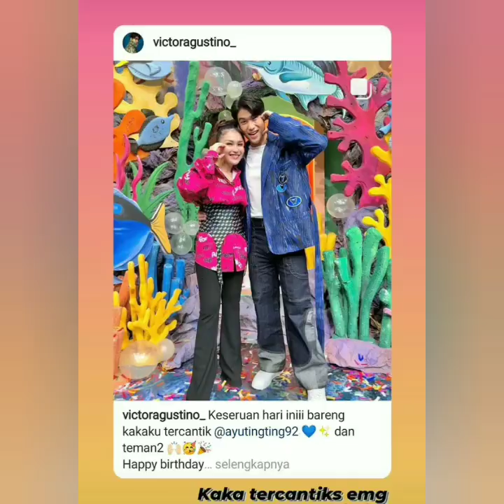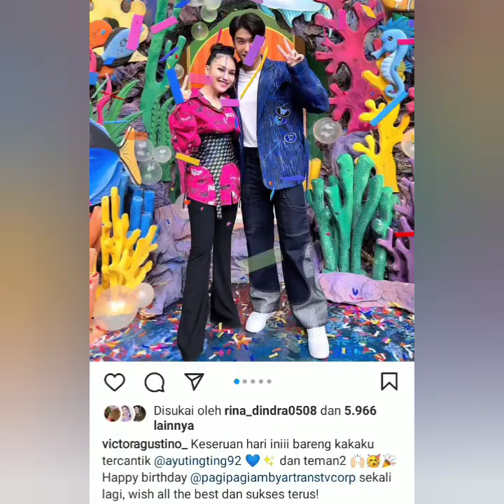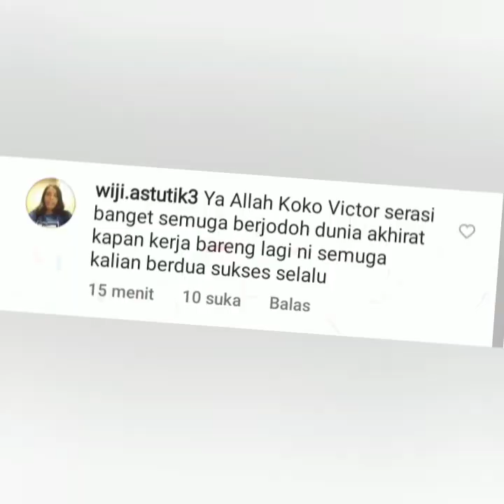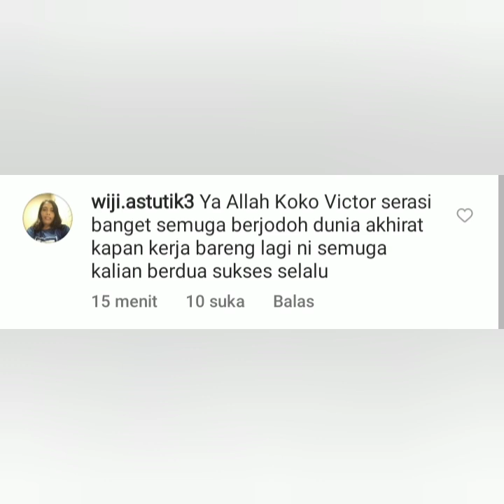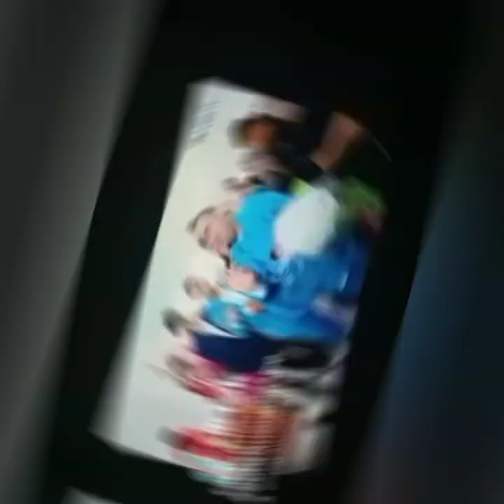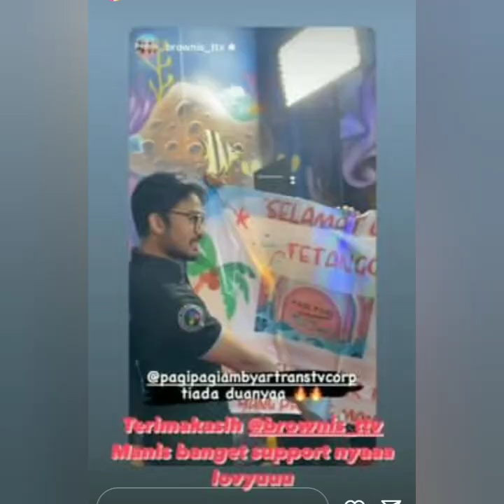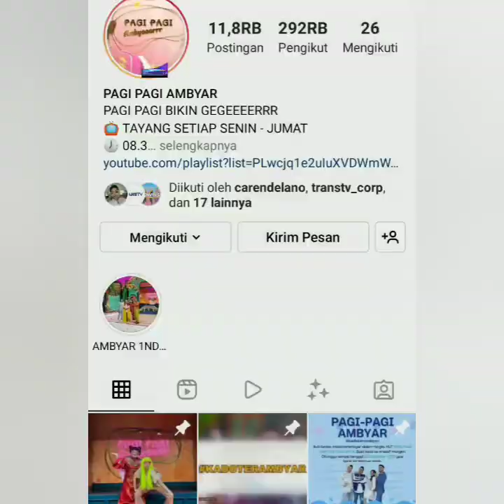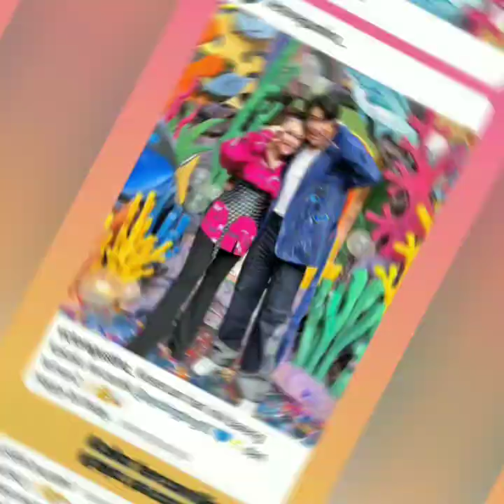SPESIAL PERFOM AYUTT, VICTOR AGUSTINO. JEREMI AHLAKWANI, DEWI PERSIK BAPER P4RAH